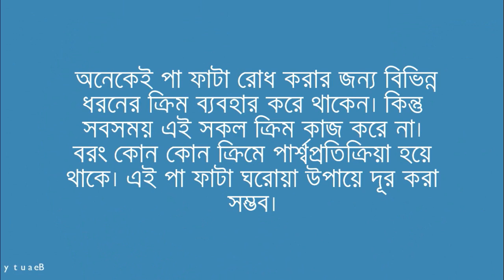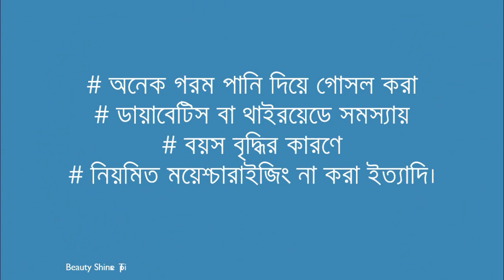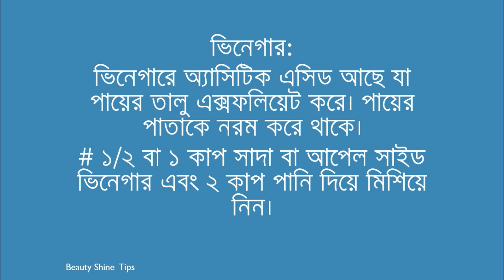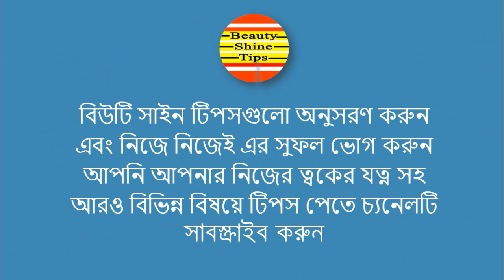Pa fata dur korer upoy || শীতকালে পা ফাটা দূর করার ৩টি সহজ উপায়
শীতকালে পা ফাটা দূর করার ৩টি সহজ উপায় ! অনেকেই পা ফাটা রোধ করার জন্য বিভিন্ন ধরনের ক্রিম ব্যবহার করে থাকেন। কিন্তু সবসময় এই সকল ক্রিম কাজ করে না। বরং কোন কোন ক্রিমে পার্শ্বপ্রতিক্রিয়া হয়ে থাকে। এই পা ফাটা ঘরোয়া উপায়ে দূর করা সম্ভব।